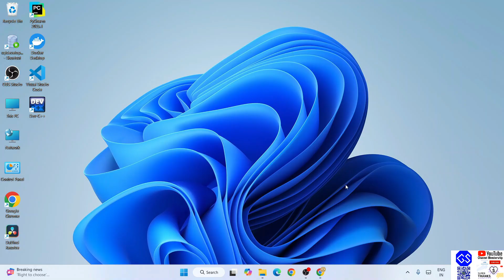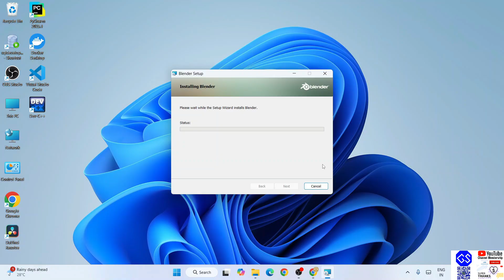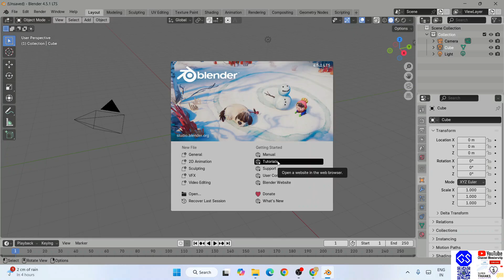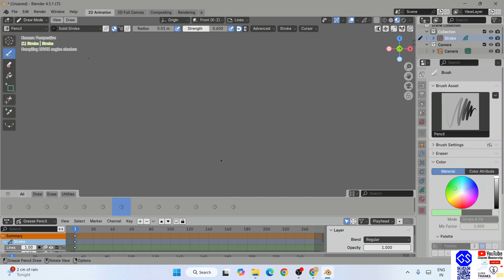How to Install Blender on Windows 10/11 [ 2025 Update ] 3D computer graphics software tool - Blender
Hello Everyone! Today in this video, I am going to step by step guide you How to download and Install Blender on Windows 10/11 [ 2025 Update ]. Windows (64-bit).

What is Blender?
Blender is a free and open-source 3D computer graphics software tool set used for creating animated films, visual effects, art, 3D printed models, motion graphics, interactive 3D applications, virtual reality, and computer games.

Step 1. How to Download Blender?
This page will lead to the Blender download page.

Find the installation file and click on it to download. Here is the video we showed how to install Blender and how to use it in Windows 11.
Now after downloading Blender, save the file to the disk and follow the next step for installation.

Step 2. Install Blender
Double click to run the Blender download file. Just follow the prompt as shown in the video and install Blender in your OS.

Topics addressed in this tutorial:
How To Download And Install Blender On Windows 11 64 bit OS
Install Blender  on Windows 11
How to Install Blender and Get Started